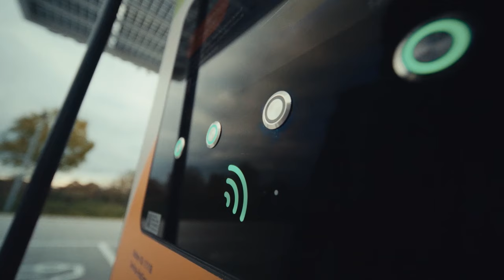BMW | Range and convenient planning 1D | BMW.nl